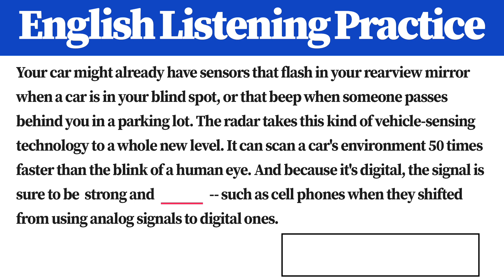[1 Minute] English Listening Practice AO9